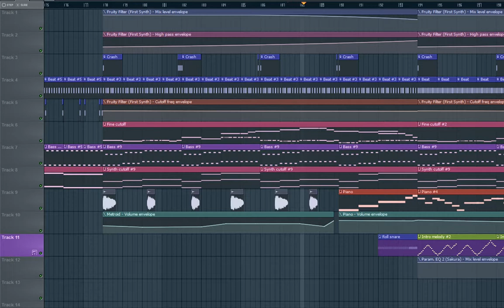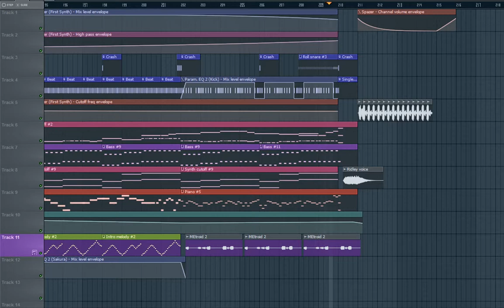Dj MikyDDR - Super Metroid DDR (FL Studio)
Super Metroid DDR by MikyDDR (with fruity loops studio)